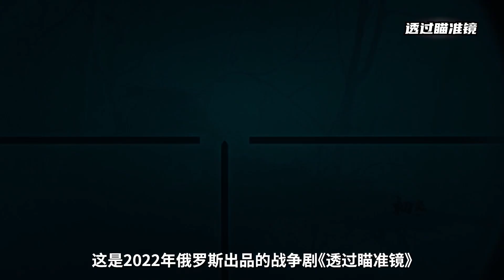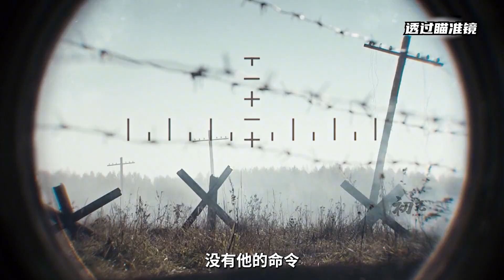女兵險被上級欺負，提槍警告，結果自己卻丟了人《透過瞄準鏡》